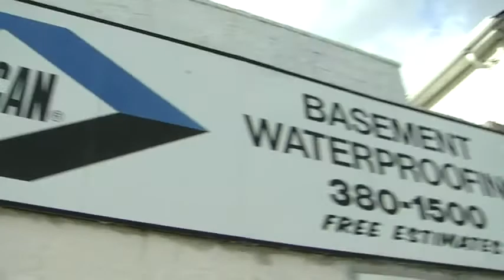Wet basement waterproofing company in Freeport NY, Nassau County.